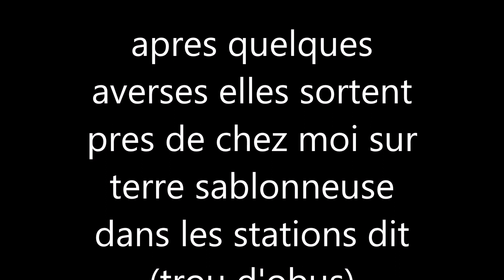|| Le 23/04/18, à la recherche de la morille conique, grise et rouille ||